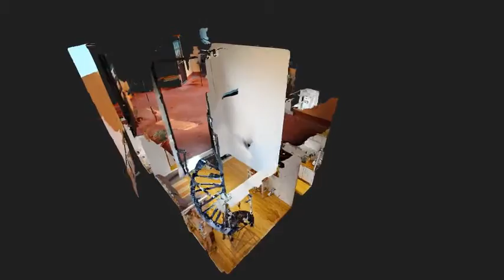Cochrane 3262 LONG INTRO 480p MP4